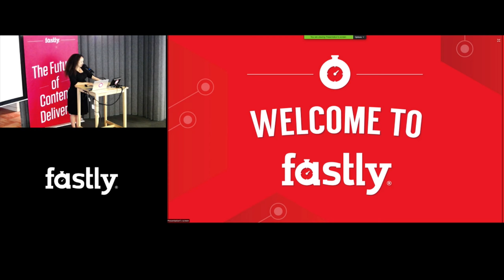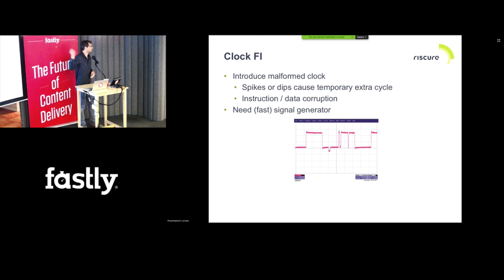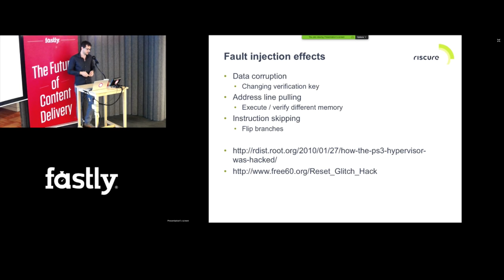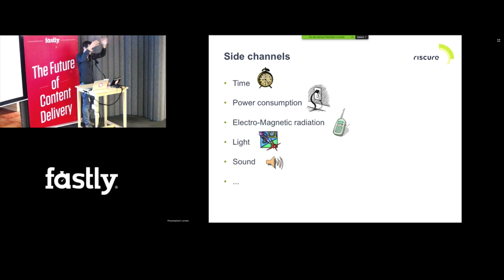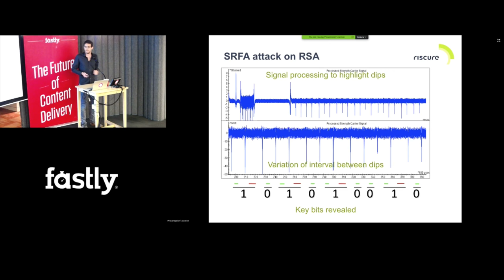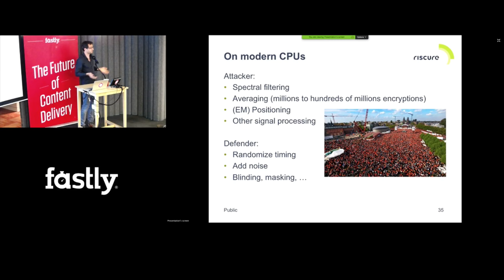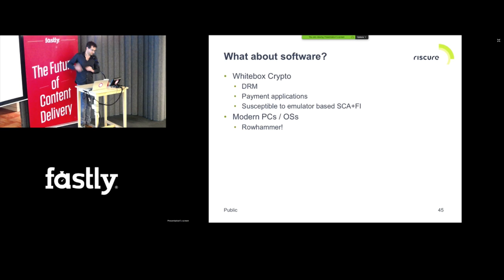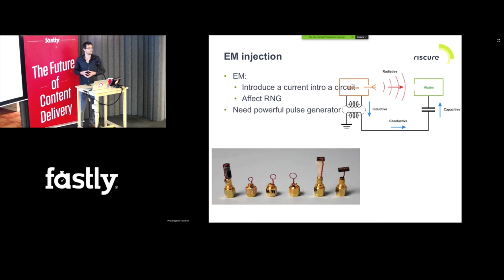Jasper van Woudenberg on Side channel analysis and fault injection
0:00 Welcome Remarks
1:21 Introduction
5:09 Overview
5:49 Fault Injection
31:15 Side Channel Analysis
53:59 Attack Countermeasures
1:01:40 Conclusions
1:05:34 Questions

Hardware attacks, once a niche field restricted to military and early smartcard security researchers, are becoming more relevant with the explosion of embedded devices that surround us. On the technical side, this talk will introduce side channel and fault injection techniques, and how these affect the security of any device "out in the field"; and what software and hardware devs can do to mitigate these attacks. On the grand-scheme-of-things, this talk will put these attacks in context of the future of (embedded/IoT) security. Learn more about Fastly security offerings at Fastly.com.

Jasper (@jzvw) van Woudenberg currently is CTO for Riscure North America as of the posting date.